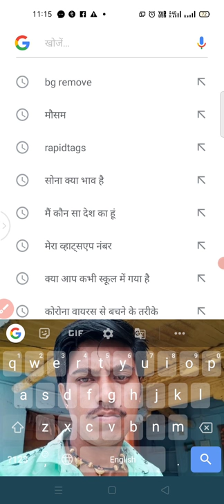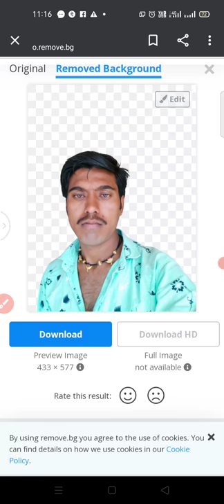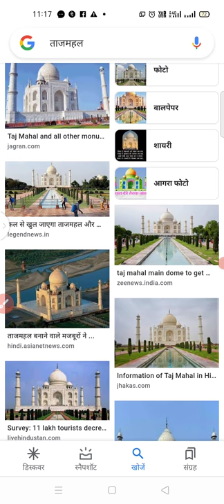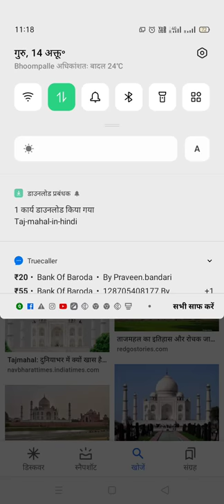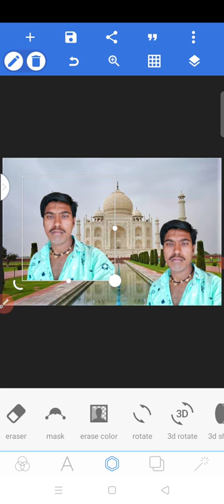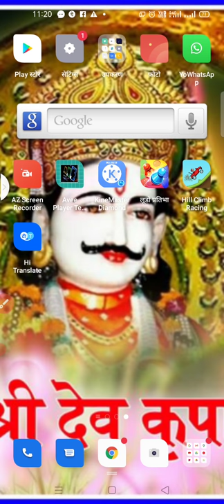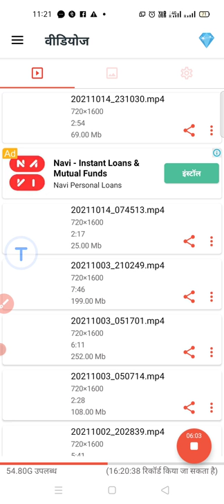Photo ka background kaise change Karen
1. photo ka background kaise change kare
2. photo ka background kaise hataye
3. photo ka background kaise badle
4. how to change photo background
5. photo ka background kese change karel
6. photo background change in snapseed
7. 1 click me photo ka background kaise change kare
8. photo ka background kaise remove kare
9. mobile se photo ka background kaise badle
10. photo ka background change kaise kare
11. photo ke piche ka background kaise change kare
12. how to change background of photo